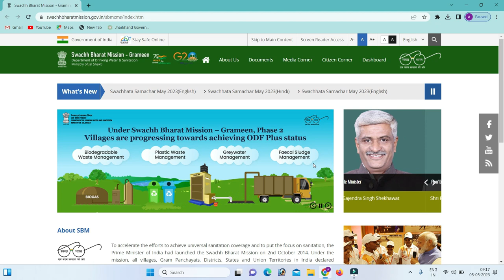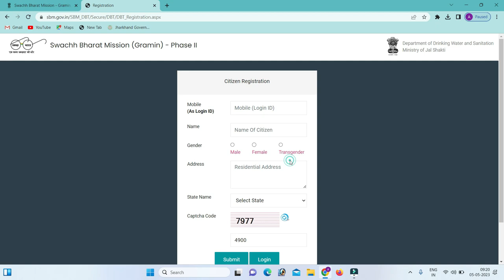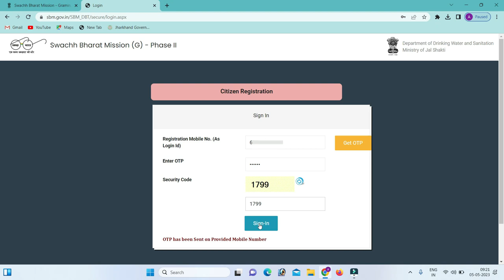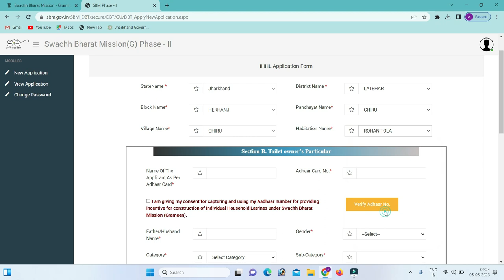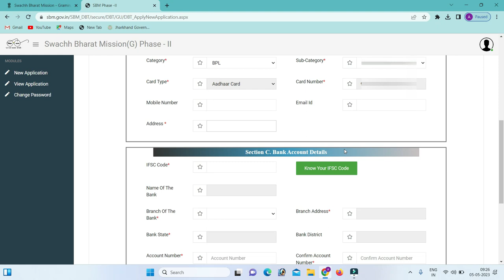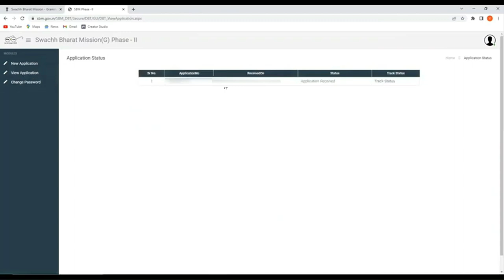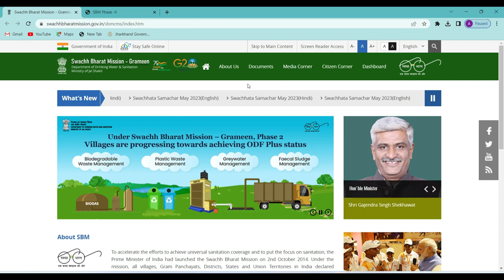Sauchalay Online Registration 2023 || ग्रामीण शौचालय ऑनलाइन आवेदन ₹12000 - कैसे करे ?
प्रधानमंत्री शौचालय योजना के तरफ से ₹12000 तक की राशि जो मिलती है, इस योजना का लाभ  लेने के लिए आवेदन करना होगा इस  वीडियो में ऑनलाइन आवेदन करने का पूरा प्रोसेस दिखाया गया है !

Related Topic Cover👇
sauchalay online registration gramin,
sauchalay online registration 2023 up
sauchalay yojana online form kaise bhare,
sauchalay online,sauchalay yojana online,
gramin sochalay online registration 2023,
gramin sauchalay online registration 2023